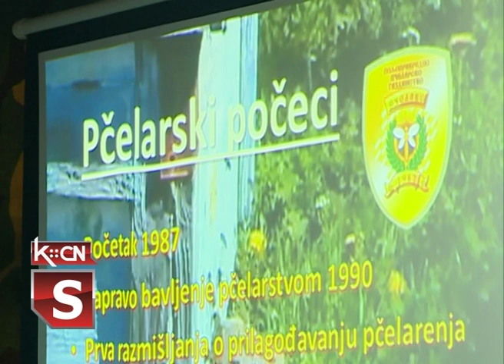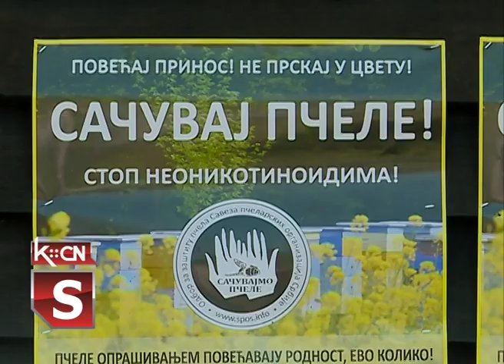Predavanje za pčelare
U Višnjićevu su nakon jednogodišnje pauze održani tradicionalni susreti pčelarskih organizacija i udruženja iz Vojvodine, Semberije i Mačve. Pored razmene iskustava, na susretima su održana i prigodna predavanja poznatih stručnjaka iz ove oblasti.